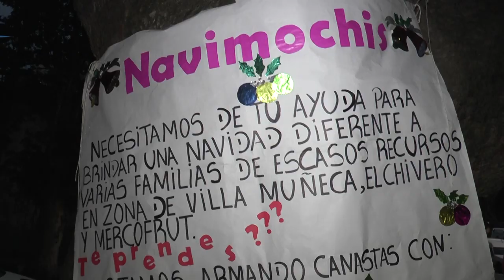Reciben donaciones para regalar canastas navideñas